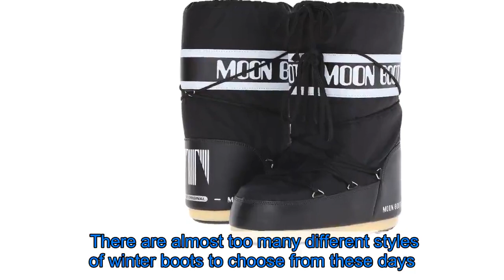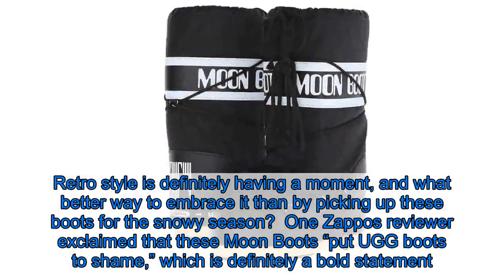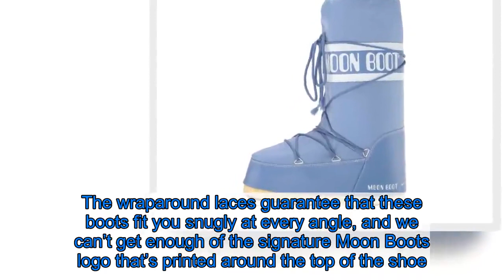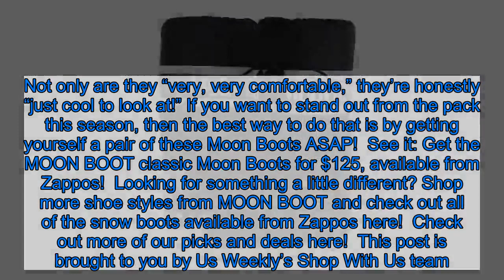Embrace Your Inner ’80s Fashionista in These Retro Winter Boots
There are almost too many different styles of winter boots to choose from these days. From the standard sheepskin pairs to the bulky ones designed for heavy-duty winter storms, you might feel stuck when choosing the right brand, look and functionality that fits your needs.    Many of the options on the market have a certain utilitarian feel, but there are some pairs that can make a bold and fun fashion statement. If you have a particular affinity for the funky and different, then you might need a pair of Moon Boots in your life. They’re so wonderfully retro, and they’re even prompting some shoppers to replace their UGG boots with them! See it!    Get the MOON BOOT classic Moon Boots for $125, available from Zappos!  These classic Moon Boots are the epitome of ’80s winter fashion. Chances are you or your parents might have owned a pair when they were younger, and we’re here to tell you that they’re definitely back in style and completely on trend. Retro style is definitely having a moment, and what better way to embrace it than by picking up these boots for the snowy season?  One Zappos reviewer exclaimed that these Moon Boots “put UGG boots to shame,” which is definitely a bold statement. But judging by these reviews and the amazing design of them, we can totally see why they’ve taken the place of the overwhelmingly popular winter boot brand for some. These are basically like a puffer coat for your feet — and can keep you insanely warm in even the coldest of temperatures. See it!    Get the MOON BOOT classic Moon Boots for $125, available from Zappos!  The nylon shell on these Moon Boots protects you from the elements, and the foam insulation keeps heat trapped. The wraparound laces guarantee that these boots fit you snugly at every angle, and we can’t get enough of the signature Moon Boots logo that’s printed around the top of the shoe. One shopper that says they “walk in below-zero weather” claims that their feet “never” get cold in these boots — even while ice fishing and snowmobiling.  There are eight different colors to choose from — from the bold and bright to the classic black and white hues. These boots are definitely comfortable enough to wear all day and can completely change how you feel while braving any type of stark winter weather. One reviewer calls these boots “the best investment for winter,” and we definitely believe them. Not only are they “very, very comfortable,” they’re honestly “just cool to look at!” If you want to stand out from the pack this season, then the best way to do that is by getting yourself a pair of these Moon Boots ASAP!  See it: Get the MOON BOOT classic Moon Boots for $125, available from Zappos!  Looking for something a little different? Shop more shoe styles from MOON BOOT and check out all of the snow boots available from Zappos here!  The Shop With Us team aims to highlight products and services